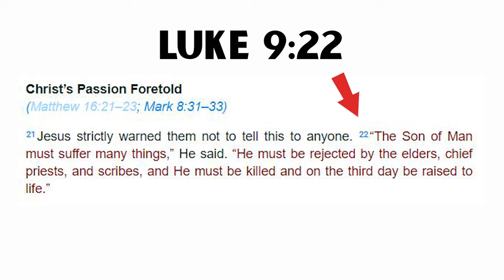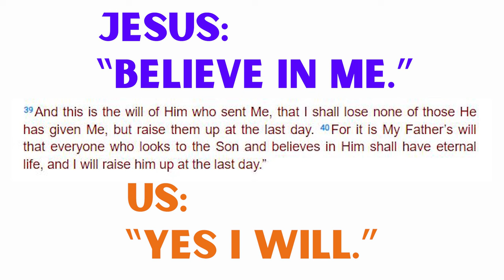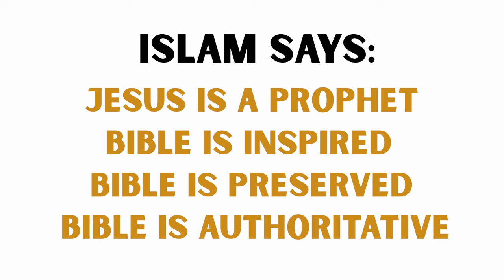Four Bible Verses Every Muslim Should Know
Muslims and Christians are most of the time very separated -- we often don't know anything about each other. For Muslims who don't have the time, here are 4 Bible verses you should know to understand what the Bible says and what Christians believe.